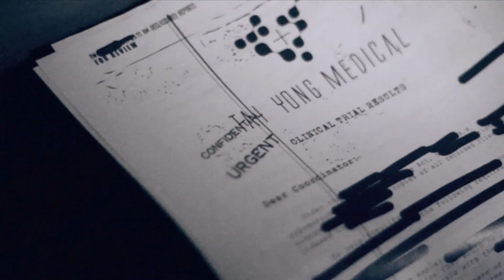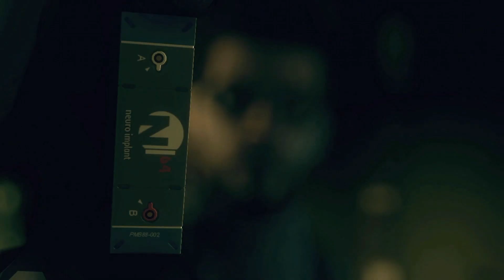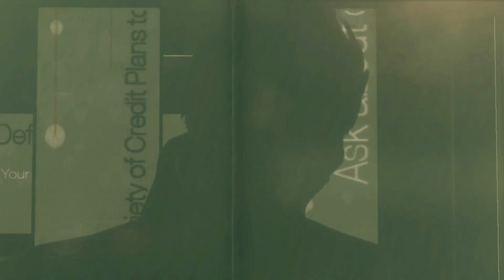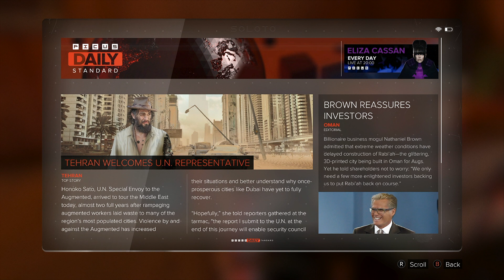Deus Ex: Mankind Divided - Ghost/Stealth Walkthrough Gameplay (GIVE ME DEUS EX MODE) Part 1 - Dubai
Deus Ex Mankind Divided Gameplay Part 1 - Deus Ex Mankind Divided Walkthrough Part 1

Deus Ex Mankind Divided Walkthrough Gameplay Part 1 includes a Review and Mission 1 from the Full Game for PS4, Xbox One and PC. This Deus Ex Mankind Divided Gameplay Walkthrough will include a Review, Main Missions, Side Missions, Augmentations, OST, Soundtrack and the Ending of the Single Player Campaign.

Scoobys7acks for life!!

Deus Ex: Mankind Divided is set two years after Human Revolution in 2029. Adam Jensen is faced with the aftermath of the Aug Incident and the impact of his decision on how to resolve it. He feels as though the choice he made resulted in failure. Following Hugh Darrow's hijacking of the biochip signal in 2027, augmented people across the world were forced to violently attack those around them. The public is outraged by this event and they therefore aggressively oppose mechanical augmentation. This results in a divided world, where mechanically augmented humans are forcibly separated from non-augmented ones.

Jensen works for the Interpol-funded Task Force 29 that deals with augmented terrorists that have sprung up in response to this backlash. However, his allegiance is split between Task Force 29 (TF29) and a hacker group known as the Juggernaut Collective. Following his discovery of the Illuminati in 2027, Jensen is determined to bring down the shadowy group and collaborates with the Juggernaut Collective in an attempt to achieve this.

His work for Task Force 29 brings Jensen to an abandoned, partially-built hotel in Dubai. Here his branch of TF29 must break up an illegal arms deal involving mechanical augmentations. During this mission, TF29 and the gangs involved in the arms deal are ambushed by an unknown group of mercenaries wearing golden masks.

Some time after this ambush, Jensen travels to Prague, where he must deal with a group suspected of terrorism known as the Augmented Rights Coalition. He visits their Prague base in Golem City to question their leader, Talos Rucker. During his time in Prague, Adam also visits various other locations such as Růžička Station and the Dvali Theatre.